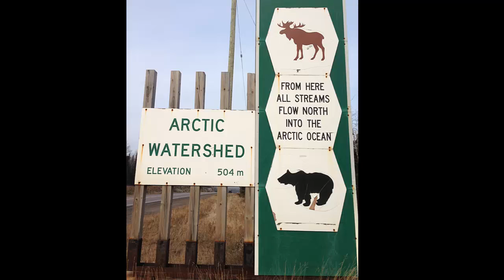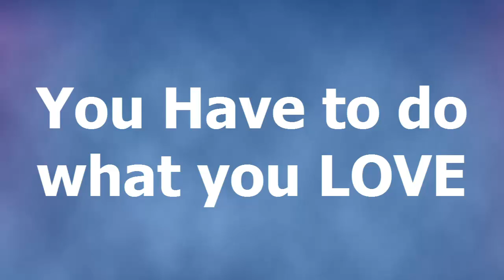The Journey - Out of Your Comfort Zone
Here's Part 3 of the journey checking off your bucket list, getting out of your comfort zone and moving from Montreal to Kelowna BC. I share my experience and learning with you in the hopes that you too will be inspired to go where the magic happens... out of your comfort zone. The more often you do that, the more wonderful things you will manifest in your life! It is so much fun... scary yes, but also a blast!

I'm also sharing strategies on how to look young and feel great in a FREE webinar you can watch It is fun and packed with great info.

Of course I'm still committed to bringing you a line up of fantastic experts in the multi-expert interview series Your Vibrant Heath Secrets

I've so much to share coming up. I'm opening my focus to one area of my Longevity Rescuer brand and that is your financial health! Are you suffering from a lack of money? Is it making you sick? Well I've been researching and have an opportunity to share that anyone can do to make money.